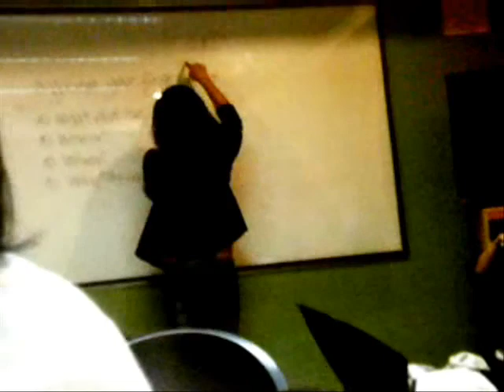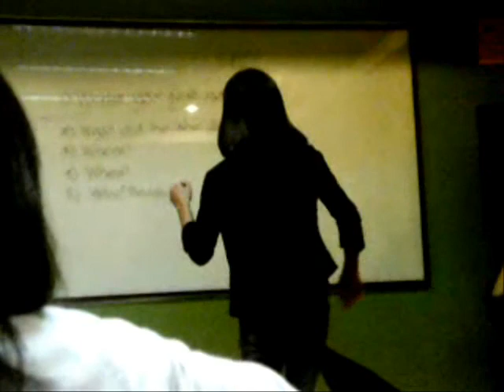The Butt Spell 1 - Sunset Boulevard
What: Butt Spell
Who: Angel de Castro
Where: Sitel Academy
When: Sept. 3, 2007
Word: "AKO"